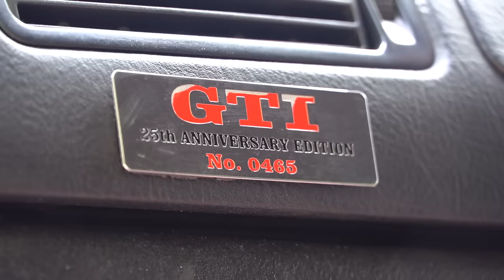THIS CRAZY 360BHP 1.9 DIESEL GOLF IS *SHEER MADNESS*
This VW Golf 1.9TDI GTI Anniversary is far from any old oil burner..
I was completely blown away by how quick this thing really is! and just how fast it climbs threw the revs and the crazy sound of it bouncing of the popcorn limiter.. mind boggled! WHAT A CREATION!! ...ENJOY

OWNER - ANNIVERSARYGOLF

ME - @OFFICIALLY_GASSED_OG

MUSIC CREDIT - PENACHO

LINK TO TRACK BELOW